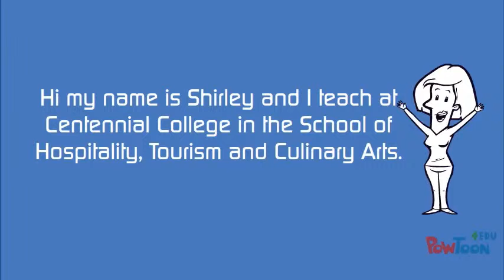Introduction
Dynamics of Changes Course Introduction-- Created using PowToon -- Free sign up -- Create animated videos and animated presentations for free.  PowToon is a free tool that allows you to develop cool animated clips and animated presentations for your website, office meeting, sales pitch, nonprofit fundraiser, product launch, video resume, or anything else you could use an animated explainer video. PowToon's animation templates help you create animated presentations and animated explainer videos from scratch.  Anyone can produce awesome animations quickly with PowToon, without the cost or hassle other professional animation services require.